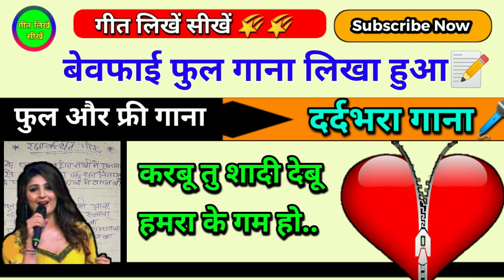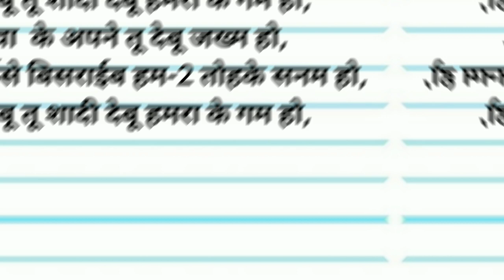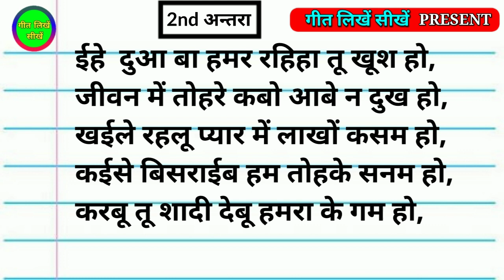New track🎵 भोजपुरी बेवफाई गाना फुल और फ्री 2021 || Bhojpuri sad song full aur free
Bhojpuri sad song kaise likhen
sad song full aur free
new track bhojpuri song
sad song kaise likha jata hai
bhojpuri song ki lyrics kaise likhen

नमस्कार दोस्तों👭👬👫

मैं अमरेश आपका स्वागत करता हूँ हमारे इस चैनल🔥 गीत लिखें सीखें🔥 में.
जरूर करें

अगर मेरे साथ अगर जुड़ना चाहते हैं तो इस चैनल को सब्सक्राइब करें और बेल आइकन घंटी को भी बजा ले क्योंकि हम अपने वीडियो पर बहुत सारे सॉन्ग लाते रहते हैं मुखड़ा अंतरा से और भोजपुरी गाना कैसे लिखे से रिलेटेड सारे वीडियो हम लाते रहते हैं
धन्यवाद. 🙏💕🙏💕

हमारी कुछ अन्य वीडियो🎥🎥🎥
इसे भी जरूर देखें... 👇👇👇

1- कुवांर वाला डीपी {स्वर- पवन सिंह} इसी तर्ज पर भोजपुरी सैंड सांग फुल और फ्री🔥🔥

2- हरदिया के छापी {स्वर- समर सिंह} इस तर्ज पर बोल- बम गीत फुल और फ्री🔥🔥

3- New track🎵 बोल- बम गीत 2021 फुल और फ्री🔥🔥

4- मजनुआ पिटाता भोजपुरी गीत {स्वर- पवन सिंह} इस तर्ज पर बोल- बम गीत फुल और फ्री🔥🔥

5- New track🎵 भोजपुरी सैंड सांग 2021 नया मैटर फुल और फ्री🔥🔥

6- ले ला पुदीना🌿 {स्वर- पवन सिंह} इसी तर्ज पर बोल- बम का फुल और फ्री गीत🔥🔥